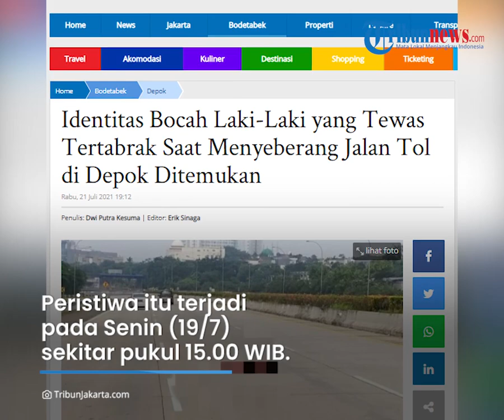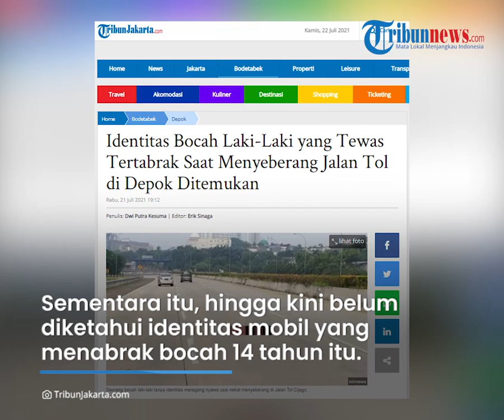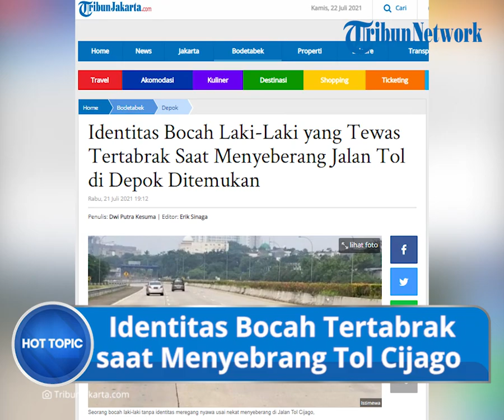Terungkap Identitas Bocah Laki-Laki yang Tewas Tertabrak Mobil saat Menyebrang Jalan Tol Cijago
TRIBUN-VIDEO.COM -  Polisi akhirnya berhasil menemukan identitas bocah laki-laki yang tewas tertabrak mobil karena nekat menyeberang Jalan Tol Cijago, Beji, Kota Depok pada Senin (19/7/2021) sore.

Kanit Laka Polres Metro Depok, AKP Rasman mengatakan bocah tersebut berinisial DAS (14).

Dia merupakan warga Kelurahan Mekarjaya, Sukmajaya.